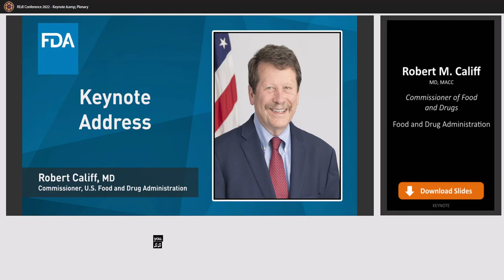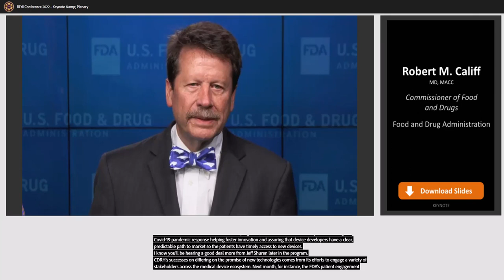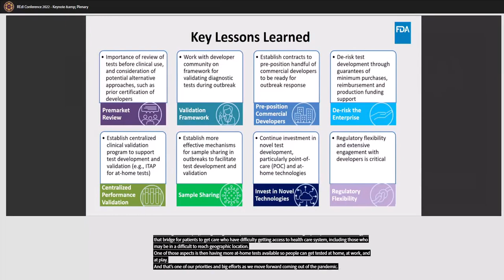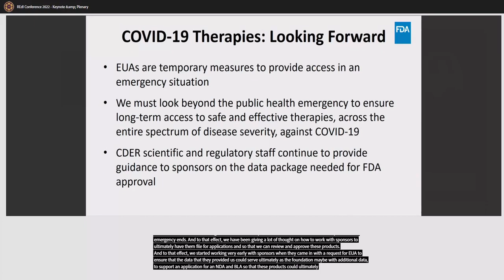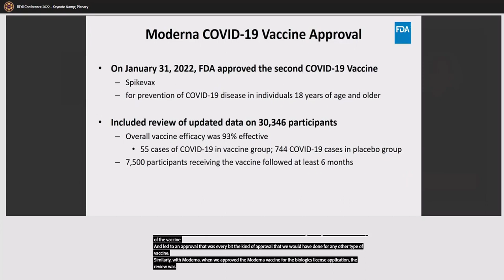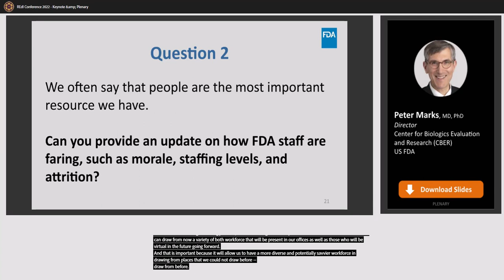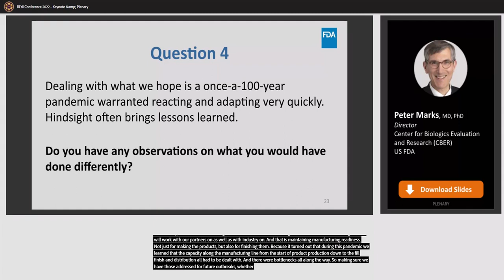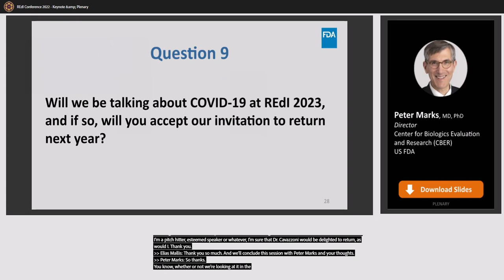Regulatory Education for Industry (REdI) Annual Conference 2022 - Day 1 - Part 1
Robert M. Califf, MD, Commissioner of Food and Drugs at FDA, delivers the keynote address to the 2022 Regulatory Education for Industry conference. Respective FDA Center Directors from CDER, CBER, and CDRH reflect on some of FDA’s noteworthy milestones and landmark accomplishments and take a look ahead at FDA’s future activities in the fight against COVID-19 and beyond.

00:00 – Keynote Address
16:40 – Plenary: COVID19: What’s Next for FDA?

SPEAKERS:

Robert M. Califf, MD
Commissioner of Food and Drugs

Jeff Shuren, MD, JD
Director
Center for Devices and Radiological Health (CDRH)

Patrizia Cavazzoni, MD
Director
Center for Drug Evaluation and Research (CDER)

Peter Marks, MD, PhD
Director
Center for Biologics Evaluation and Research (CBER)

Panelist: Douglas C. Throckmorton, MD
Deputy Director Regulatory Programs